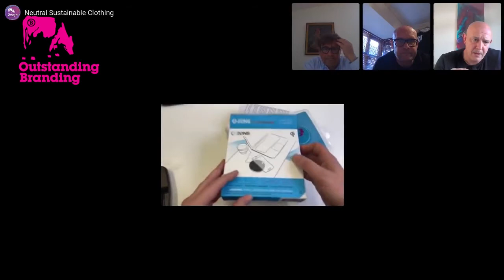Webinar: Sustainable Clothing with Lars Bech founder of Neutral Certified Clothing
Webinar: Lars Bech founder of Neutral Cetificate Clothing talks to teamOBs Andy Thorne and Supply partner Essentials DT, about Sustainable Clothing and the inspiration behind Neutral.

Outstanding Branding Presents​​​​​​​ Go Green with Sustainable Clothing
Meet Lars Bach Founder of Neutral.

Lars Bech and Christina Larsen have been dedicated to develop a platform for sustainable clothing,  manufactured with true respect for people and planet. In 2008, Neutral® officially became that platform.